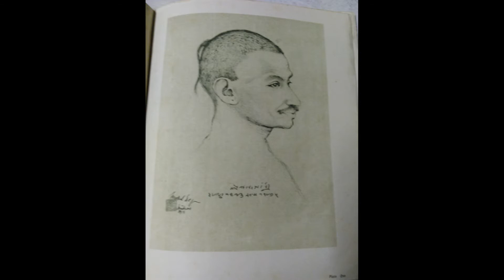Mukul Dey | Biography | Paintings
Hey ! In this video I have shared some creative and amazing artworks of an Indian Artist Mukul Dey, India's first artist to went to abroad to study art. so ,I wish you all love his videos and I wish his videos may inspire you in life, Good day.